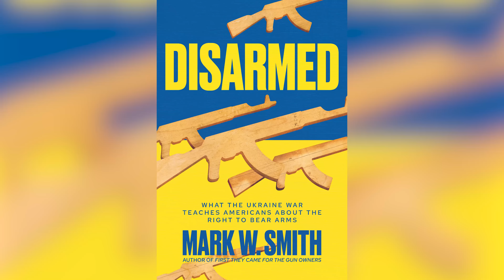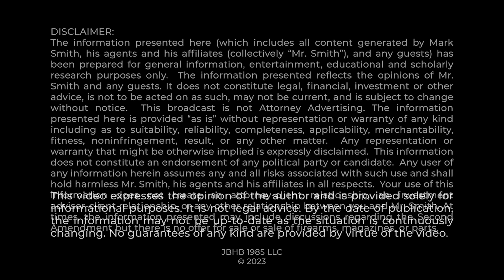GUNS ARE GOOD: CHESS GRANDMASTER GARY KASPAROV MAKES THE CASE FOR 2ND AMENDMENT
In a Wall Street Journal op ed, Gary Kaparav says thought "thoughts and prayers" are fine, sending guns is better!  Mark Smith explains why this concept works for 2A rights.

0:00 Gary Kasparov Pro-2A Article?
0:54 Kasparov Background
1:52 Ukraine Example
3:48 Kasparov Quote
5:12 Anti-Gun Lobby Uses Mass Shooting & How We Can Fight Back
9:13 Cesare Beccaria
14:40 Thank You!